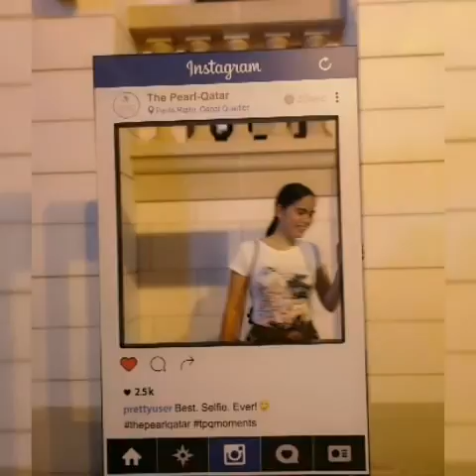Sis 1st time Prominade in Qatar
After a couple of months working in hotel, she was able to stare the beauty of the city.
The Pearl and Katara. She tried to imagine she is in Europa